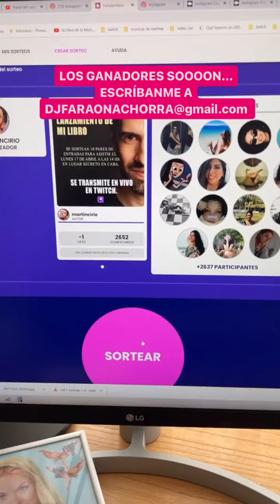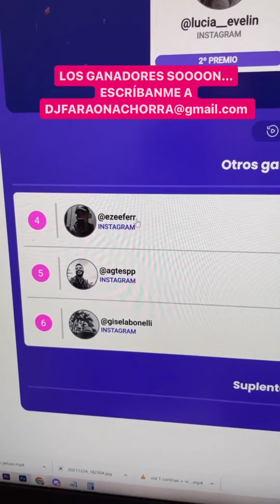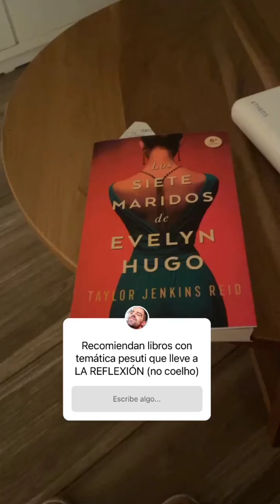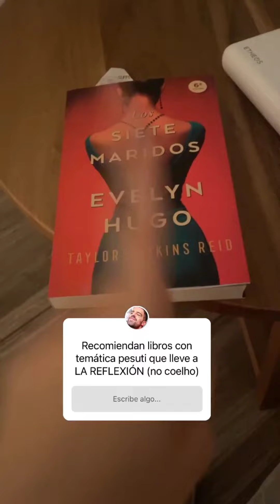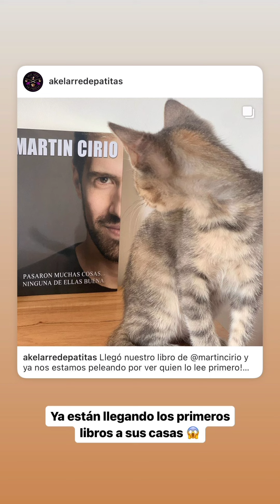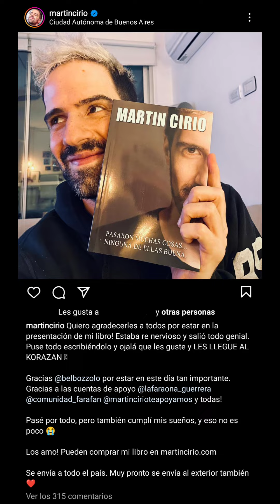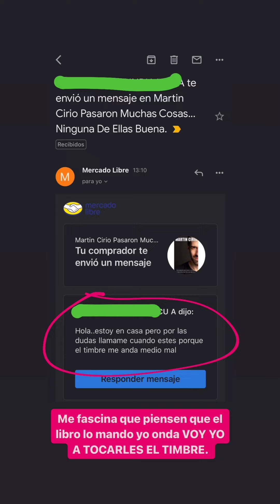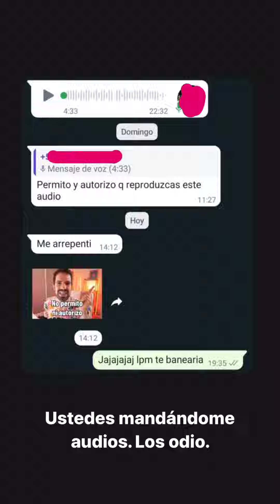LA FARAONA LANZA SU NUEVO LIBRO - HISTORIAS 15-16-17-18/04/2023